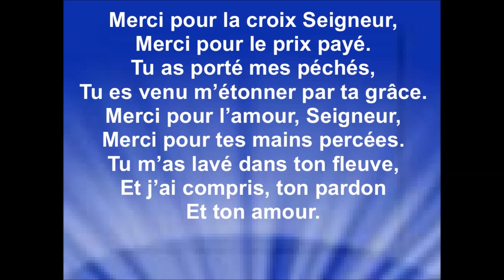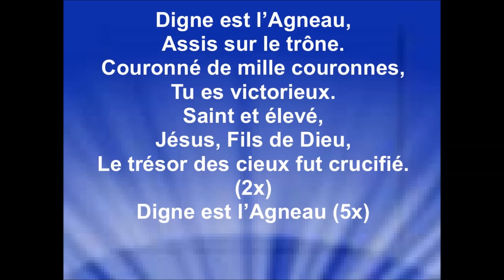DIGNE EST L'AGNEAU - De Stéphane Quéry - Cover (reprise) par Jacques Boudreau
Worthy is the Lamb - Darlene Zschech
Album : «Ultimate Worship Vol. 1» - sortie 2005
Version française de Stéphane Quéry
Album : «Écrivons L"Histoire» - sortie 2008
Je remercie mon neveu Jacques Boudreau pour l’autorisation de diffuser sur ma chaîne YouTube, son interprétation de la chanson «Digne est l’Agneau», pour la gloire de Dieu, la bénédiction de ses enfants et pour que le monde entende les merveilles de Dieu.
Les revenus générés des annonces publicitaires sont perçus par : LatinAutor, Adorando Publishing, Music Services, Inc. (Publishing).